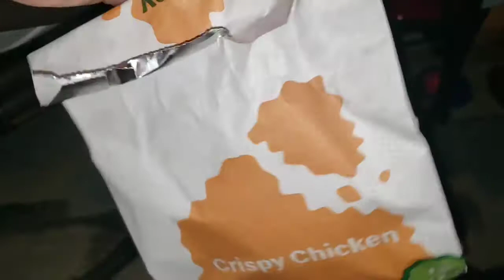Kittens See Happy Meal for 1st Time 🕰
So I went to McDonald's today. My Autistic kid has challenging behavior and needs motivation to get to school. This is especially true now considering he sent the past year and a half doing virtual school. Anyways it is what it is.